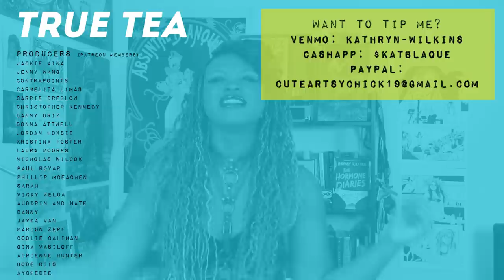My Problems With The BDSM Community | Kat Blaque